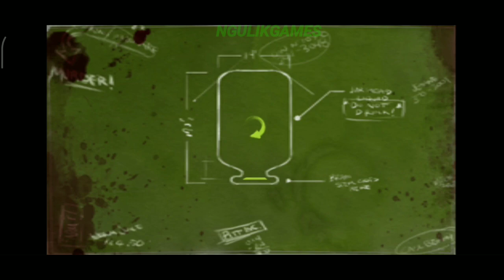Game Action Adventure Keren Harus Coba - Dead Head Fred Android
Hallo Semua, Kali Ini Saya Akan Share Game Yang Seru Banget, Yaitu Game Dead Head Fred Untuk Android, Untuk Kalian Yang Suka Game Action Adventure Bisa Coba Game Ini Karena Seru Banget.

- Offline